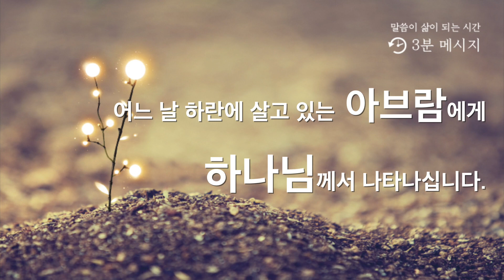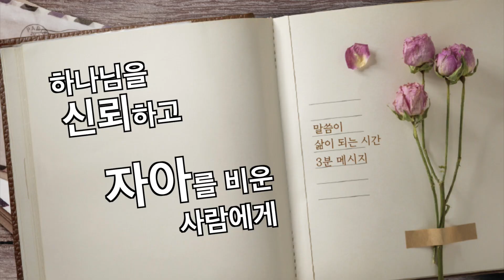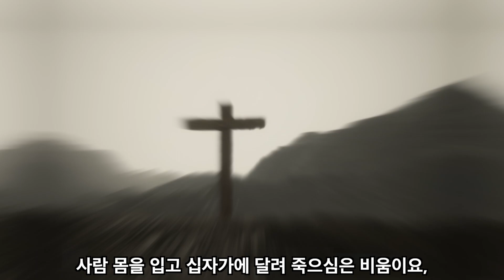[말씀이 삶이 되는 시간 3분 메시지] 210214 "비움, 채움, 나눔" 中 지형은 목사(말씀삶공동체 성락성결교회)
[말씀이 삶이 되는 시간 3분 메시지] 210214 "비움, 채움, 나눔" 中
지형은 목사(말씀삶공동체 성락성결교회)